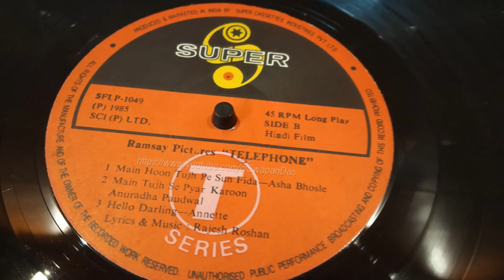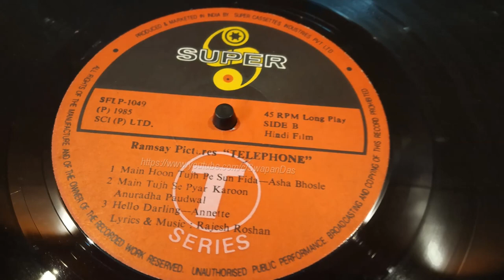RARE | Asha Bhosle | Main Hoon Tujh Pe Sun Fida | TELEPHONE | Rajesh Roshan | REGA Demo | SANSUI 919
Audio Chain: Telephone OST LP Record (45 R.P.M., SFLP 1049, 1985), T-Series, India  - Rega Turntable - Sansui AU-919 Phonostage
**PLEASE USE HEADPHONES to witness the terrific singing from Asha Bhosle and the fabulous music by Rajesh Roshan in this song.
Telephone is one of the short and fantastic soundtracks by Rajesh Roshan from the 80’s, a lesser-heard but attractive album as a whole. It is mainly remembered for Kishore Kumar’s version “Main Tujhe Se Pyar Karoon…”. Here’s the vinyl rip version of lesser-heard solo of Asha Bhosle “Main Hoon Tujh Pe Sun Fida”, an attractive, soft seductive song. Lovely composition by Rajesh Roshan. Rajesh Roshan also penned lyrics for this album. Which are the other soundtracks penned by him?!

There’s NO ENHANCEMENT done post vinyl ripping. Current copyrights are with T-Series.